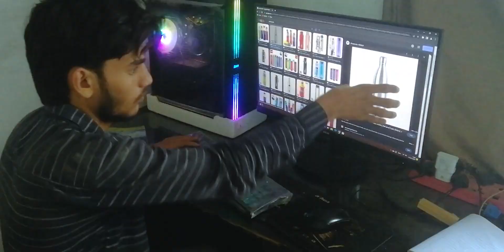Test magic video by my little brother || trbahadurpur || magic video editing test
⚫ Mouse pad